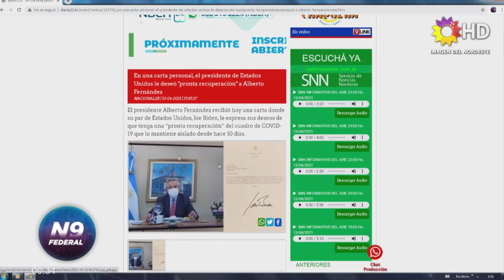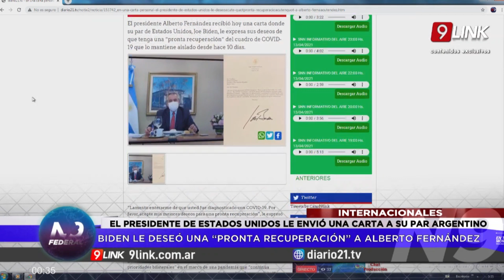N9 FEDERAL - NACIONALES - BIDEN LE DESEÓ UNA “PRONTA RECUPERACIÓN” A ALBERTO FERNÁNDEZ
EL PRESIDENTE DE ESTADOS UNIDOS LE ENVIÓ UNA CARTA A SU PAR ARGENTINO
EL PRESIDENTE ALBERTO FERNÁNDEZ RECIBIÓ HOY UNA CARTA DONDE SU PAR DE ESTADOS UNIDOS, JOE BIDEN, LE EXPRESA SUS DESEOS DE QUE TENGA UNA “PRONTA RECUPERACIÓN” DEL CUADRO DE COVID-19 QUE LO MANTIENE AISLADO DESDE HACE 10 DÍAS.
“LAMENTO ENTERARME DE QUE USTED FUE DIAGNOSTICADO CON COVID-19. POR FAVOR, ACEPTE MIS MEJORES DESEOS PARA UNA PRONTA RECUPERACIÓN”, LE EXPRESÓ BIDEN A TRAVÉS DE UNA CARTA QUE LE HICIERON LLEGAR A FERNÁNDEZ A TRAVÉS DEL DIRECTOR PARA EL HEMISFERIO OCCIDENTAL DEL CONSEJO DE SEGURIDAD NACIONAL DE ESE EE.UU., JUAN GONZÁLEZ, Y LA SUBSECRETARIA INTERINA PARA ASUNTOS DEL HEMISFERIO OCCIDENTAL DEL DEPARTAMENTO DE ESTADO, JULIE CHUNG, CON QUIENES MANTUVO UN ALMUERZO DE FORMA VIRTUAL.
EN EL TEXTO, EL MANDATARIO ESTADOUNIDENSE DESTACÓ “EL COMPROMISO” DEL GOBIERNO ARGENTINO “EN COMBATIR ESTE VIRUS Y SU COOPERACIÓN EN OTRAS PRIORIDADES BILATERALES” EN EL MARCO DE UNA PANDEMIA QUE “CONTINÚA AMENAZÁNDONOS A TODOS Y DEMORA LA TAN ANSIADA VUELTA A LA NORMALIDAD”.
“ANSÍO QUE CONTINÚE NUESTRA MUTUA COLABORACIÓN”, SEÑALÓ, Y AFIRMÓ: “MIS PENSAMIENTOS ESTÁN CON USTED, SU FAMILIA, Y EL PUEBLO ARGENTINO DURANTE ESTOS TIEMPOS DIFÍCILES”.